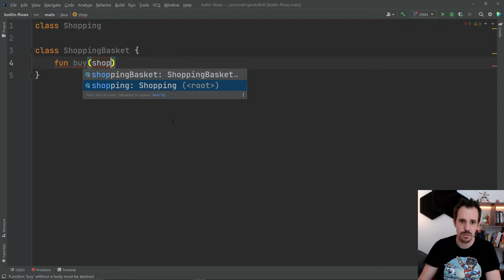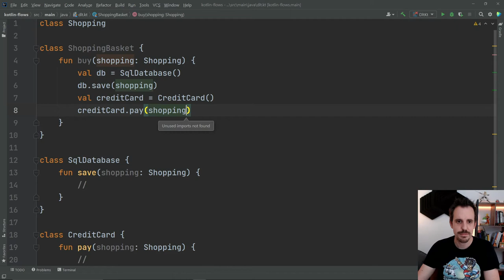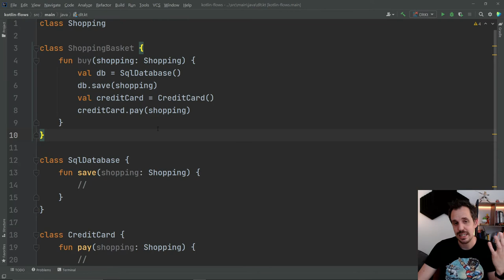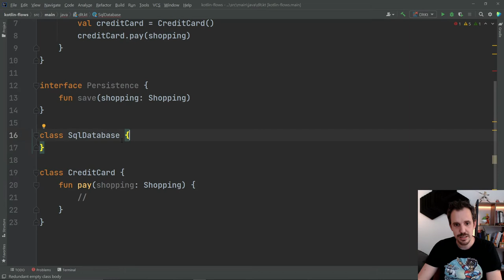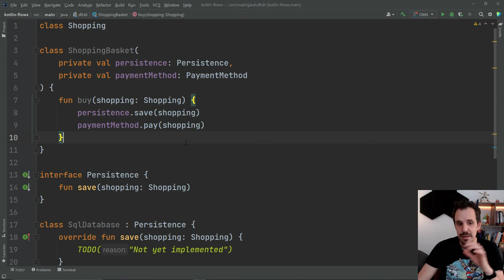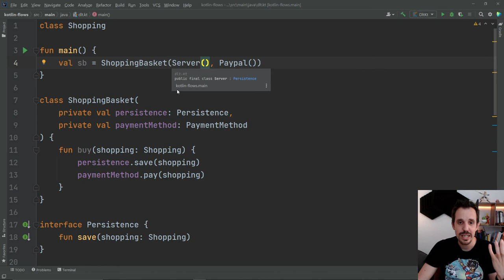5️⃣ Principio de INVERSIÓN de DEPENDENCIAS ➡ ¡La clave de las arquitecturas! 💘 [SOLID]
Principio de Inversión de Dependencias (SOLID 5ª parte)

Si te resultó interesante el principio de segregación de interfaces, el último de los principios SOLID, el principio de inversión de dependencias seguramente sea el que más cambie tu forma de programar una vez empieces a aplicarlo.

Este principio es una técnica básica, y será el que más presente tengas en tu día a día si quieres hacer que tu código sea testable y mantenible.

🟡 Te lo cuento todo en este vídeo, y si quieres puedes ir al artículo del Blog

Un abrazo!!

1️⃣ La situación de Kotlin en el mercado y la oportunidad de aprenderlo
2️⃣ Cómo empezar con Kotlin desde cero en pocos minutos
3️⃣ Cómo Kotlin puede hacerte mucho más productivo